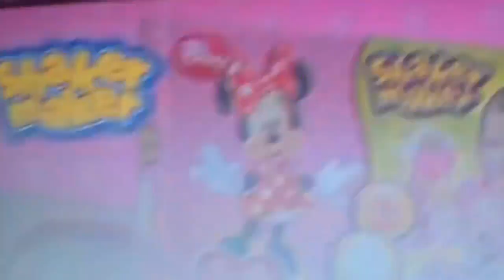SPONGEBOB AND THE TWENTY THREE LEMURS,TWENTY FOUR PENGUINS AND TWENTY FIVE GIRAFFES!